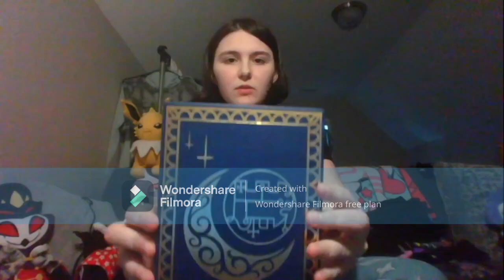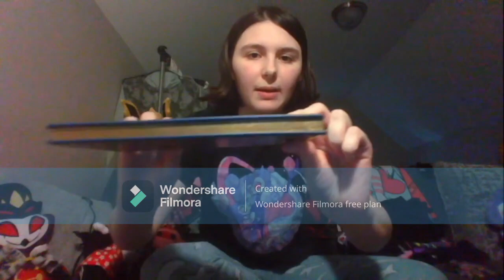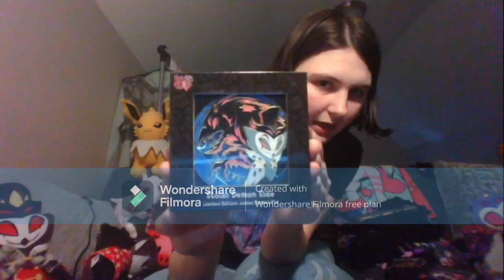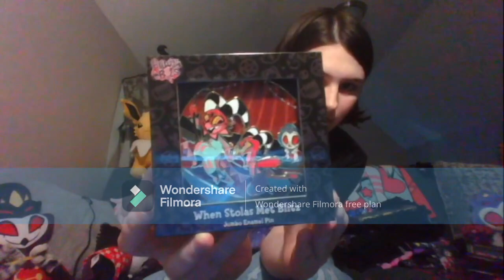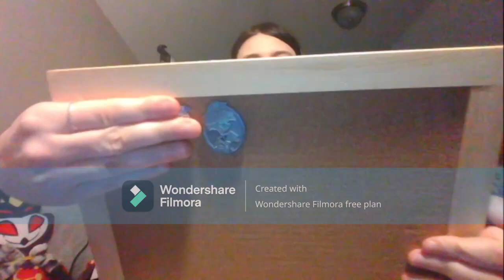My Helluva Boss and Hazbin Hotel Merch Collection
Today, I will be showing you my collection of Vivziepop merch that I have up to date. This collection mainly features Angel Dust, Fat Nuggets, Stolas, and Octavia.
Chapters
Intro: 00:00
Fanmade merch: 1:39
Playing Cards: 5:15
Plushies: 7:02
Switch Cases: 10:05
Backpacks: 12:15
Shirts: 14:18
Books: 19:43
Standees, Lanyards, and Keychains: 21:18
Jumbo Pins: 31:07
Mugs: 35:23
Skateboard: 41:38
Playmats: 42:36
Pins: 46:53
Outro: 1:00:12